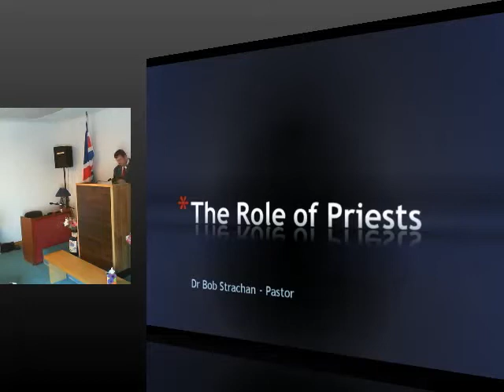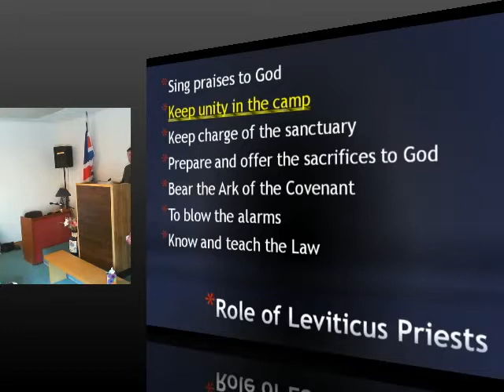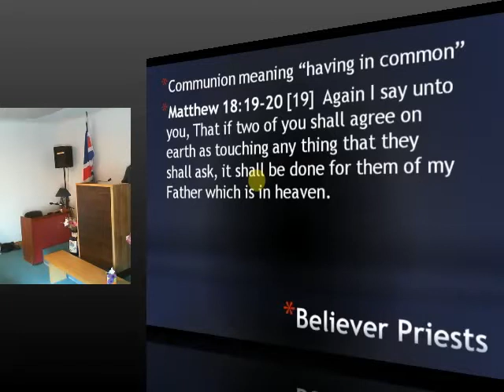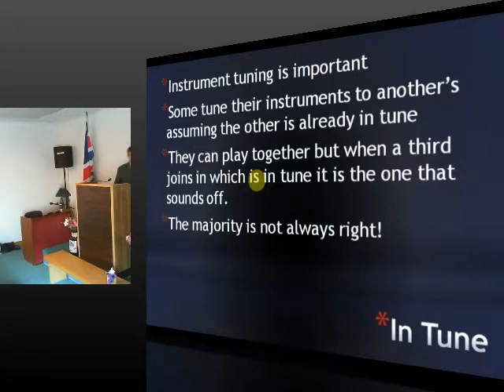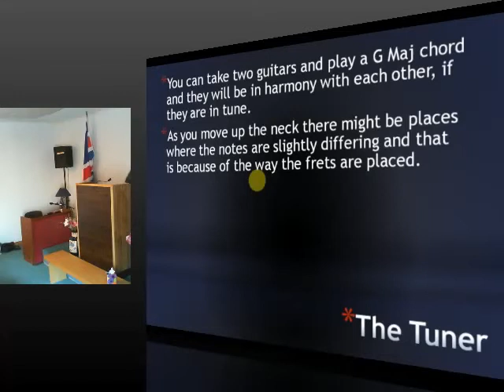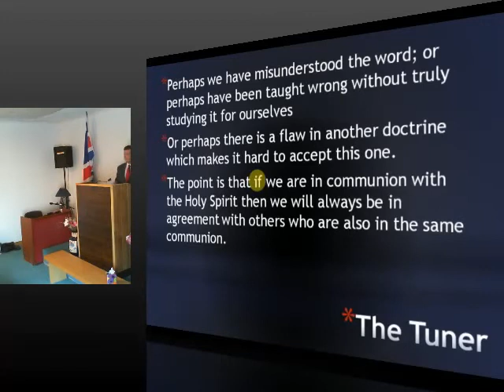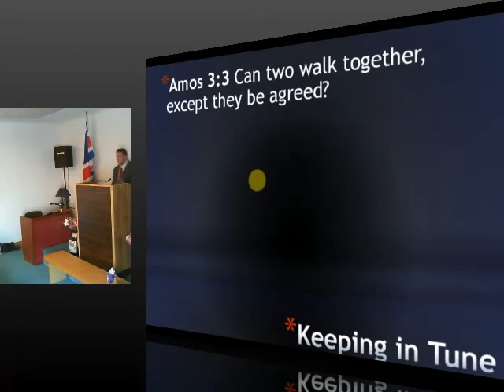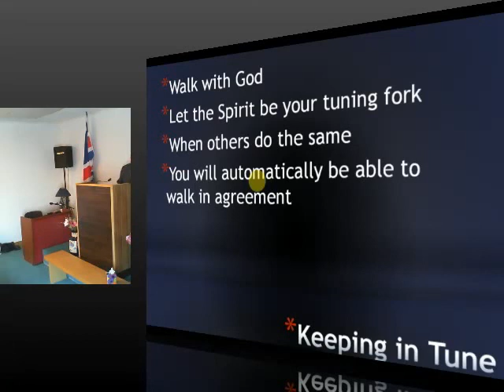The Role of the Priests - Part II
In this series, Pastor Strachan talks about the roles of the Levitical priests and how that is relevant to the New Testament believer priests.